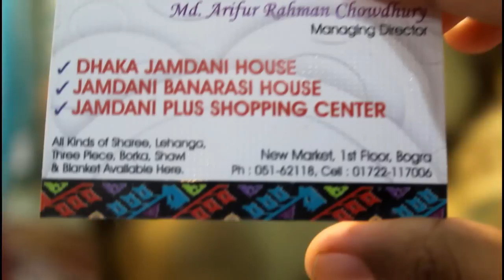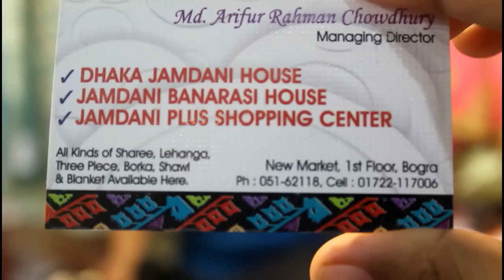কাঞ্জিভরম শাড়ির কালেকশন।Kanjivaram Saree collection.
DHAKA JAMDANI HOUSE,NEW MARKET,1st FLOOR,BOGURA.

আমাদের ফেসবুক পেজটিতে লাইক দিয়ে আমাদের সাথেই থাকুন।আমাদের ফেসবুক পেজ থেকেও আপনি অনলাইনে কেনাকাটা করতে পারবেন। ঠিকানা-